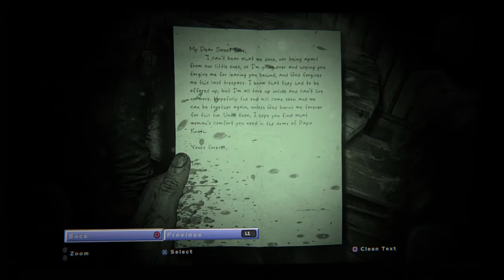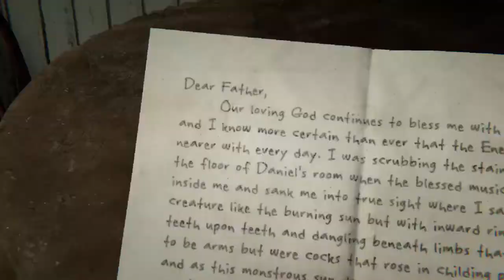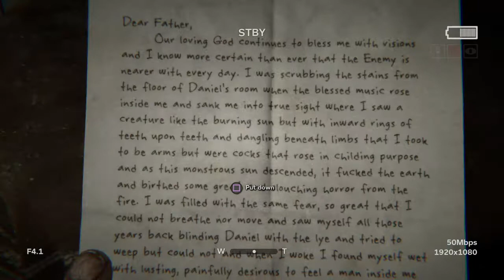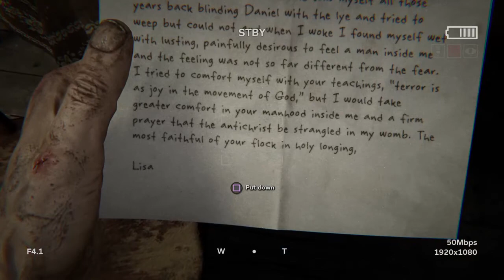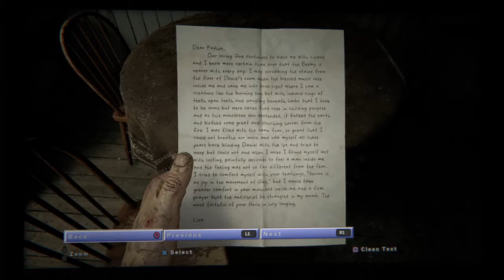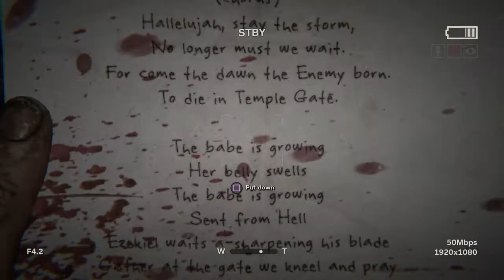Outlast 2: Horrific Crash (Chapter 1)